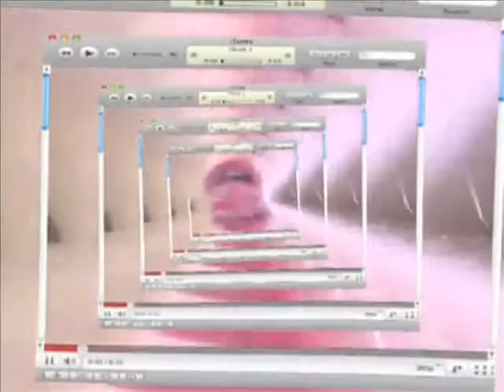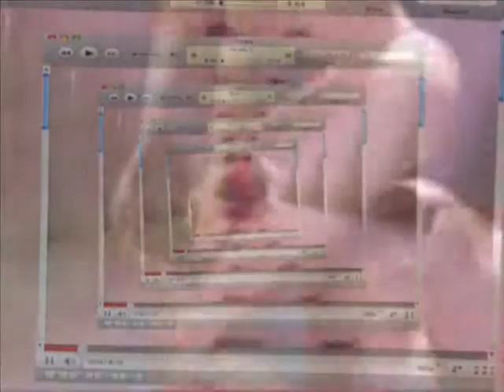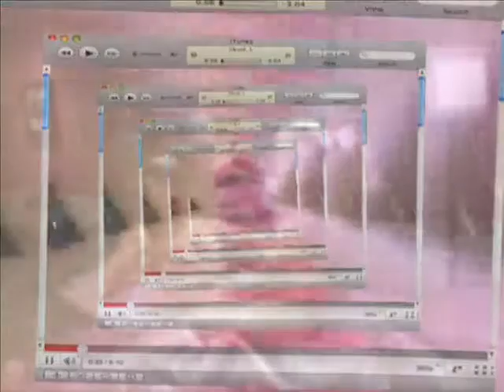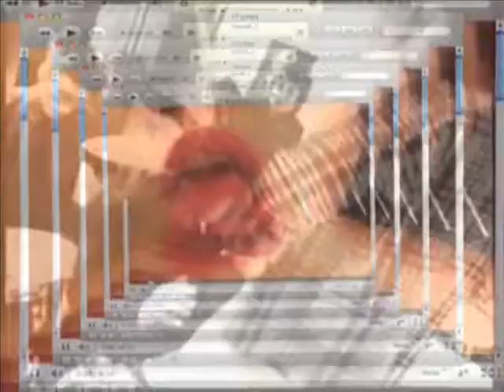ALYENS - TEK THE DUB UP